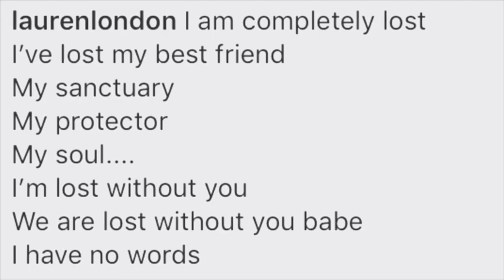LAUREN & NIPSEY: TRUE LOVE.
this is a dedication video to lauren and nipsey’s love.